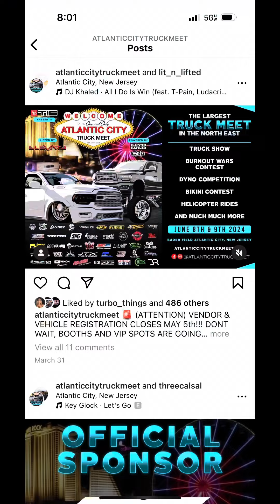Talking about my trip to Atlantic City NJ and people I met like